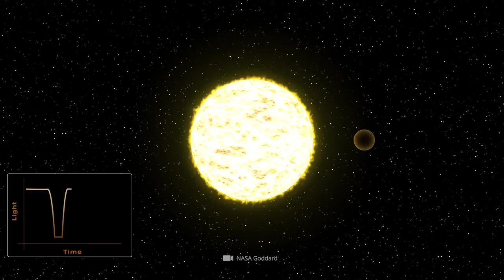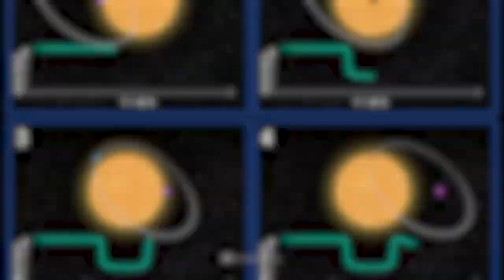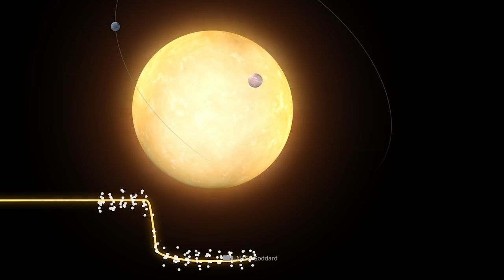I ricercatori hanno scoperto nuovi pianeti simili a Giove!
Nessuno può dire con certezza quali strutture precedentemente sconosciute si nascondono ancora nelle gigantesche distese del cosmo. Tanto più importanti, quindi, sono quei corpi e strutture celesti che possono essere aggiunti alle mappe stellari nel corso di nuove scoperte. Ogni scoperta galattica assomiglia a un pezzo significativo del puzzle che ci aiuta a comprendere meglio il quadro generale dell'universo. Nel video di oggi, ti mostreremo come uno scienziato dilettante è stato in grado di scovare un nuovo pianeta simile a Giove e quali altre entusiasmanti scoperte stanno attualmente tenendo gli esperti all'erta! Entusiasti delle affascinanti scoperte e dei fenomeni unici nell'universo? Quindi ricorda di iscriverti a "TheSimplySpace" e di fare clic sulla campanella per ricevere aggiornamenti regolari su questi interessanti argomenti. Dandoci un pollice in su, ci stai dimostrando che possiamo tenerti impegnato con il contenuto dei nostri post.